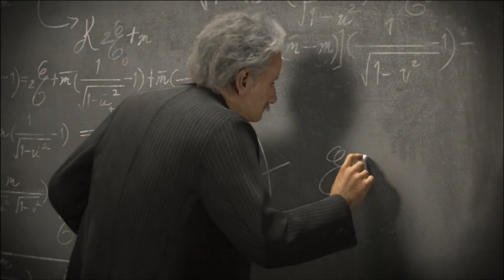Sid Meier's Civilization V - Gameplay ITA (senza commento) 30 min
Mezz'ora esatta di gioco, senza commento, per farvi scoprire o ricordare Sid Meier's Civilization V, strategico a turni del 2010, sviluppato da Firaxis Games e pubblicato per Microsoft Windows da 2K Games.
Nel video è mostrata in particolare la seconda espansione ufficiale del gioco, Brave New World, pubblicata nel 2013.
Siete interessati ai videogiochi? Date un'occhiata alle nostre serie!
Terzo o Quarto Sguardo: informazioni e curiosità su grandi videogiochi del recente passato.
Se poi vi interessano anche cinema e serie TV, allora dovete proprio dare un'occhiata al nostro canale e magari iscrivervi
Un saluto da Braust e Breust!